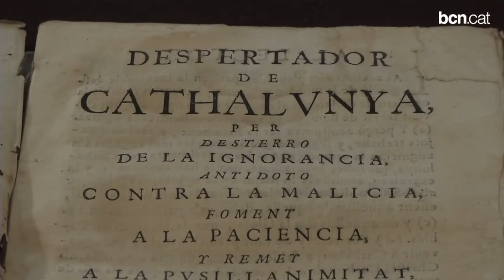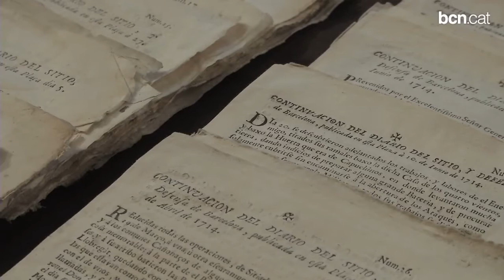L'Ajuntament completa la col·lecció Gabinet Salvador amb noves adquisicions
Es tracta d'una de les col·leccions europees d'història natural més importants i una de les poques que no s'ha dispersat. Es conserva a l'Institut Botànic de Barcelona.